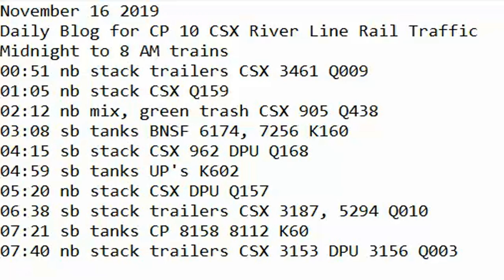November 16 2019 Trains Midnight to 8 am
00:51 nb stack trailers CSX 3461 Q009
01:05 nb stack CSX Q159
02:12 nb mix, green trash CSX 905 Q438
03:08 sb tanks BNSF 6174, 7256 K160
04:15 sb stack CSX 962 DPU Q168
04:59 sb tanks UP's K
05:20 nb stack CSX DPU Q157
06:38 sb stack trailers CSX 3187, 5294 Q010
07:21 sb tanks CP 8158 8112 K602
07:40 nb stack trailers CSX 3153 DPU 3156 Q003